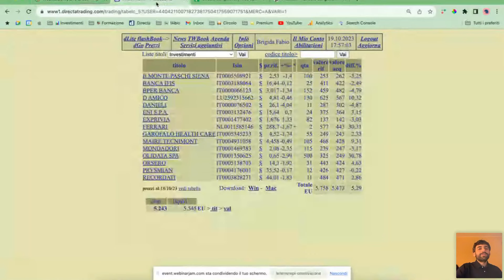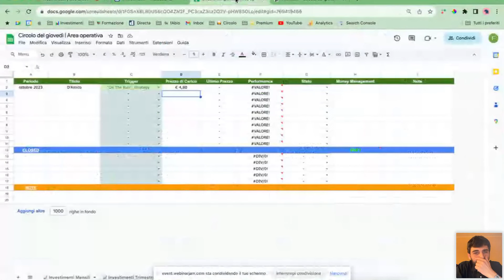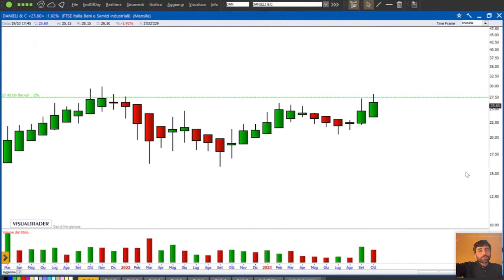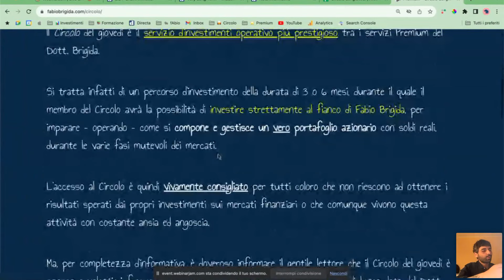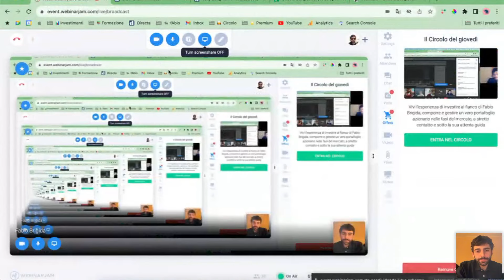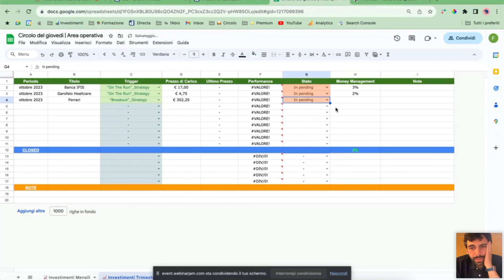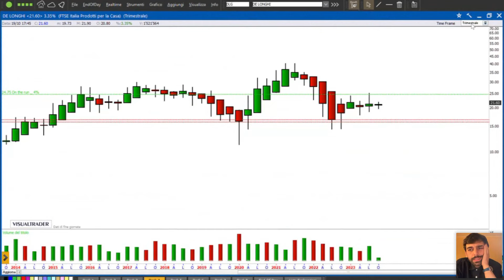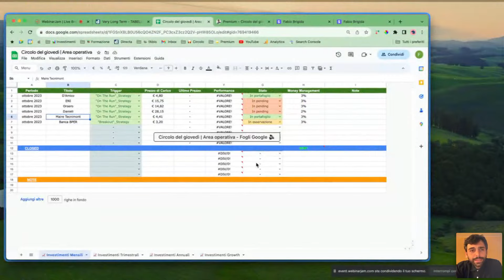Guarda come stanno andando i miei investimenti azionari aggiornati ad ottobre 2023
👉 Richiedi senza impegno da qui tutte le informazioni di cui hai bisogno per accedere al Circolo dove potrai investire al mio fianco ed essere guidato passo passo e sotto la mia attenta guida, nella gestione e composizione di un vero portafoglio azionario

Copyright Fabio Brigida© - Tutti i diritti riservati